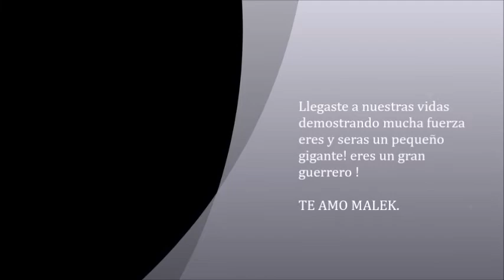Un Milagro de Vida - Malek Matteo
Canción dedicada para mi pequeño gigante :)